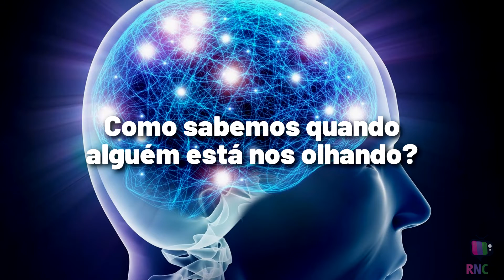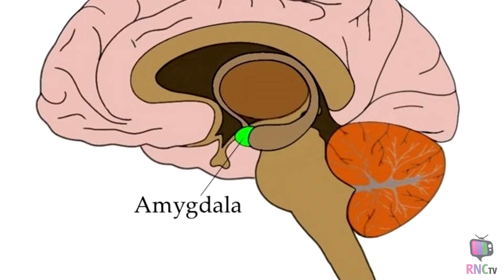Como Funciona Nossa Visão Periférica? - Manual de Curiosidades 🧠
Alguma vez você já esteve na rua e subitamente teve aquela sensação de que alguma pessoa ao redor está te observando? Você pode até mesmo não ter visto nada, mas o seu subconsciente já te alertou que os olhos de outra pessoa estão sobre você. O sentimento de estar sendo monitorado é extremamente desconfortável e te deixa um pouco inseguro. Mas se nós não temos a certeza de que esse segundo elemento está parando nos analisando de cima a baixo, como nosso corpo pode ter tanta certeza de que isso está acontecendo? Na realidade, tudo isso acaba sendo um "sexto sentido" que envolve um complexo sistema biológico nosso. Entenda mais sobre o assunto no vídeo de hoje!

Todo domingo tem Manual de Curiosidades! 🧠